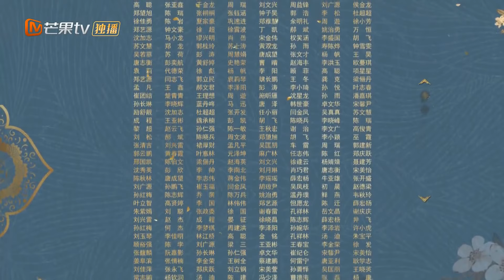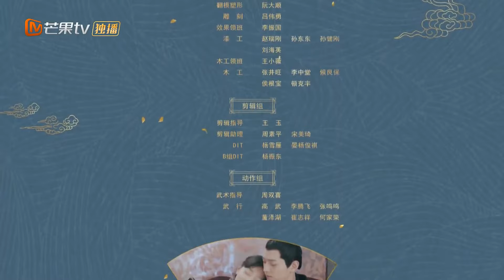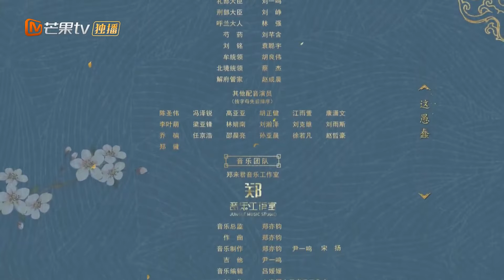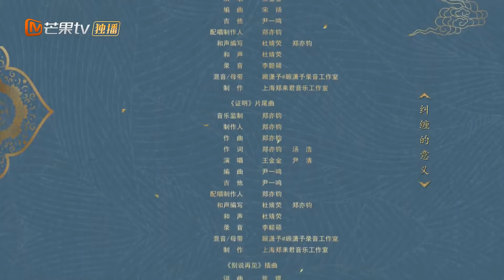【ENG SUB】EP10: Yang Mo&Li Xia separated due to jealousy!《Love and the Emperor 手可摘星辰》【MangoTV Drama】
Synopsis: It tells the story of an employee of a gaming company who transported back in time via a video game, and becomes an ugly maid of a palace. There, she meets the Emperor and began a funny and comedic love story with him.